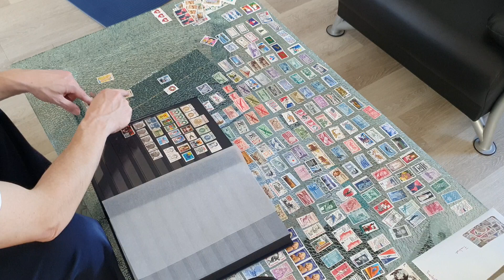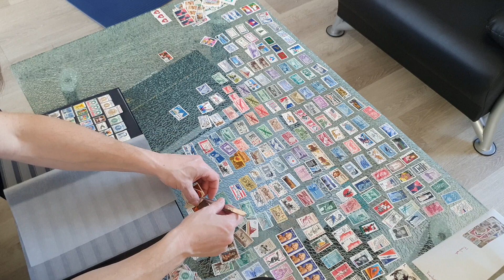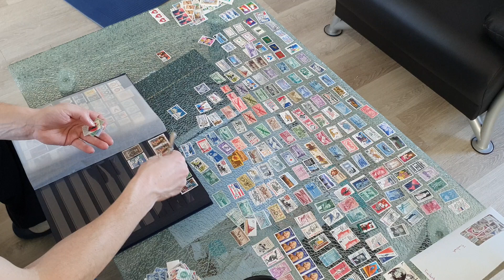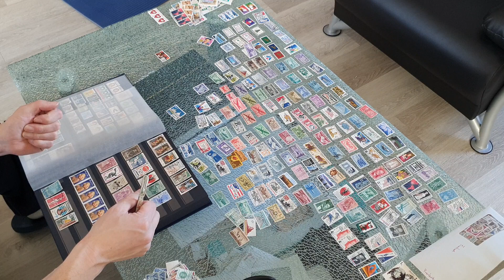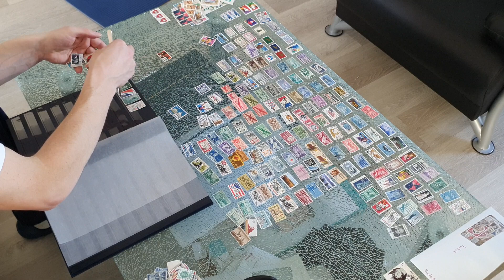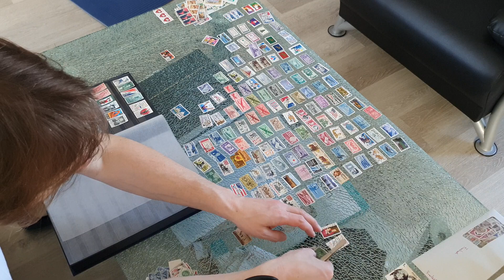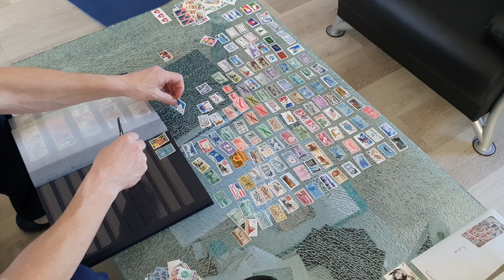Briefmarken Sortieren, USA Teil 3 / Stamps Sorting, USA Part 3, ASMR , no coment, ohne Kommentar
Und hier noch mal 9 Min wie Briefmarken aus den USA sortiert werden.
Das S10 treibt mich noch in den Wahnsinn.

Teil 4 kommt.
Und ja, ich sortiere Briefmarken, alles ohne Kommentar

And another 9 min of sorting my USA stamps. The phone is driving me crazy, alwas stops recording...
And yes, I do sort stamps, with no commends...